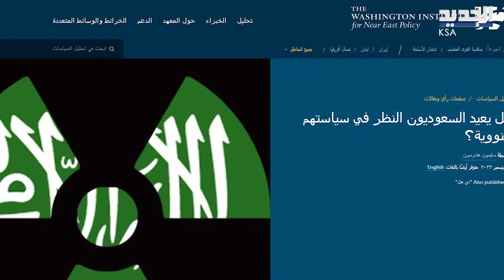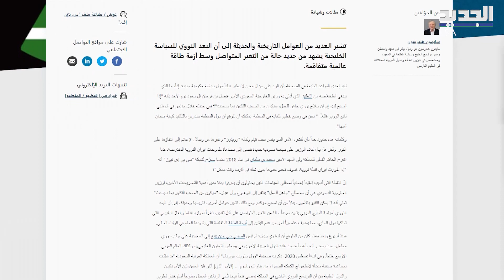" الصين و باكستان تدعمانها"..فهل تتحول السعودية إلى دولة نـ ـو.وية لمـ ـواجهة ايران ؟! Iran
تساءل تحليل نشره "معهد واشنطن" حول إمكانية صدور قرار سعودي بالتحول إلى دولة تمتلك قنـ ـبلة نـ ـو.وية، بعد التصريحات الأخيرة لـ الامير فيصل بن فرحان قبل أيام، والتي قال فيها إنه "إذا أصبح لدى ايران سـ ـلاح نـ ـو.وي جاهز للعمل، سيكون من الصعب التكهن بما سيحدث".